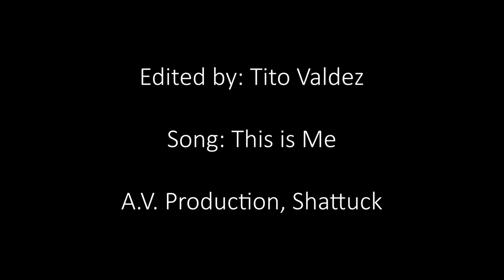Mary Carroll High School Promo Video 2018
2018 Promo video for Mary Carroll High School, Corpus Christi, Tx